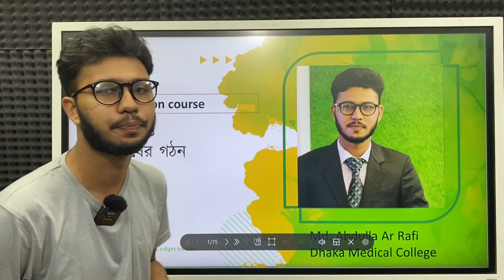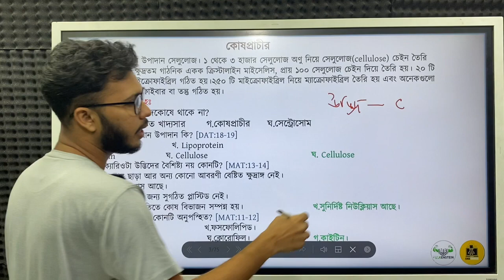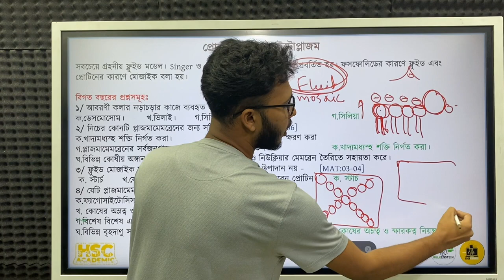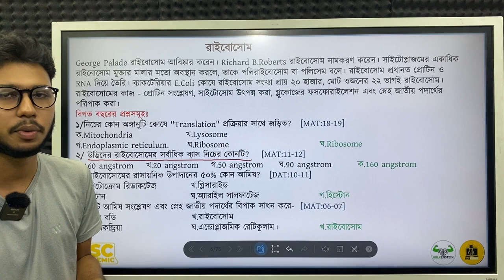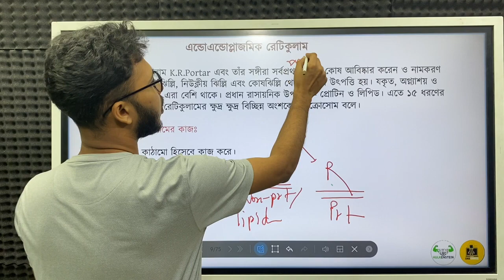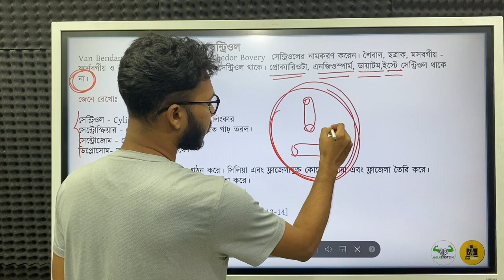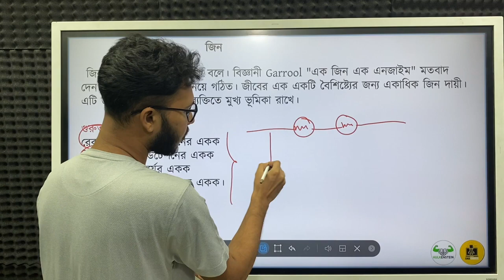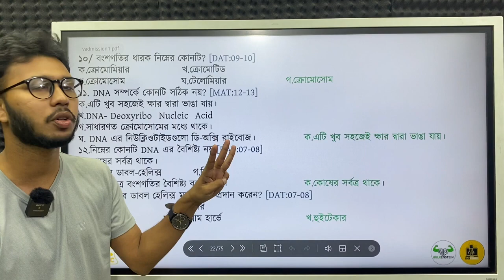Medical Question Bank Solving Course (2nd Batch) || বায়োলজি || কোষের গঠন + কোষবিভাজন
নিজেকে বাকিদের চেয়ে এগিয়ে রাখতে ও এডমিশনের অগ্রীম প্রস্তুতি নিতে Pre Admission-Question Bank Solving এর কোন বিকল্প নাই। মাত্র ১ মাসের এই কোর্সে তুমি শেষ করতে পারবে পুরো ভার্সিটি এ/ইঞ্জিনিয়ারিং/মেডিকেল প্রশ্নব্যাংক।

⚫Pre-admission 2nd batch Question Bank Solving Course

কোর্সে যা থাকছে
➡️৪০-৫০ টি রেকর্ডেড ক্লাস (ডিজিটাল ইন্টার‍্যাক্টিভ বোর্ডে নেয়া)
➡️QNA Analysis Series এর টাইপভিত্তিক প্রশ্নব্যাংক
➡️১০ টি এক্সাম

🟣১মাসের কোর্স প্লানিং রুটিন(এক্সেলের শীট ২ ও ৪ অনুযায়ী)

কোর্স ফি মাত্র ৪৫০ টাকা। ডেমো ক্লাস দেখতে ও এনরোল করতে ভিজিট করো-

➡️Pre Admission Medical-Medical Question Bank SolvIng Course-

টিউটোরিয়ালটিও দেখে নিতে পারো

Edge Course এর ফেসবুক পেজে m.me/edgecourse মেসেজ করার জন্য অনুরোধ করা হল।